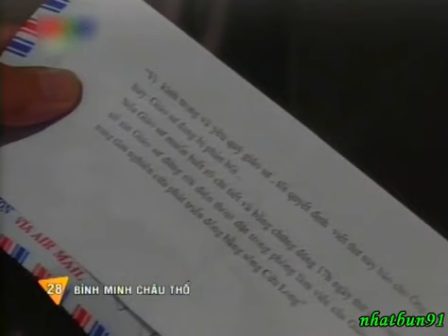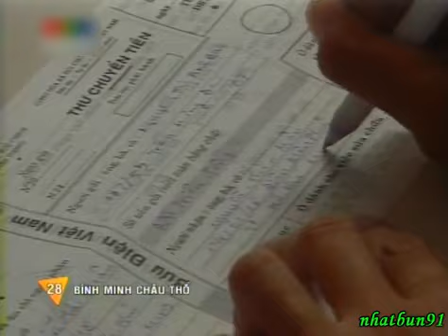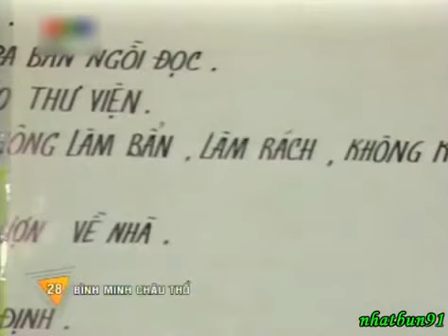Bình Minh châu Thổ - Tập 28 [VTV CT]